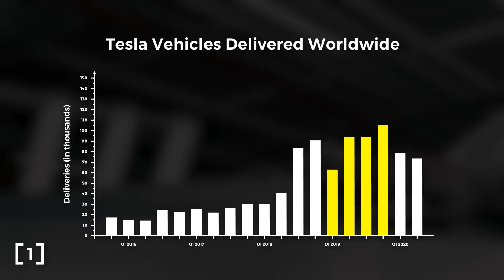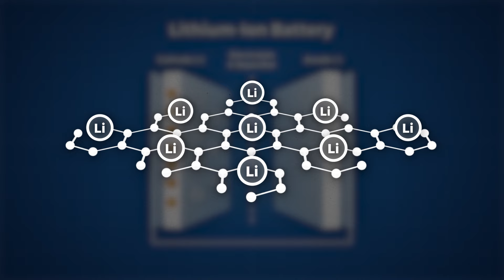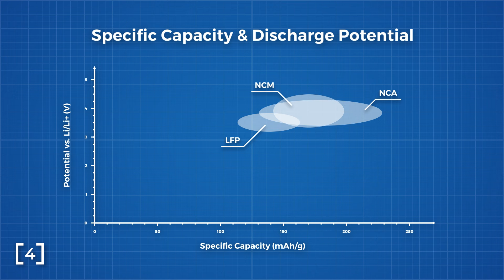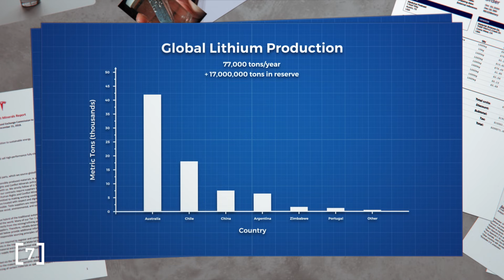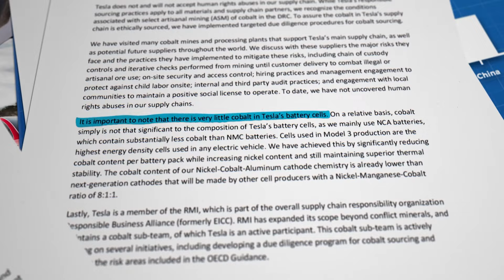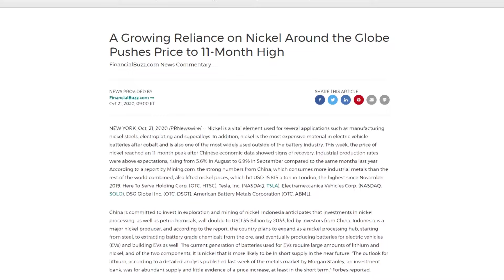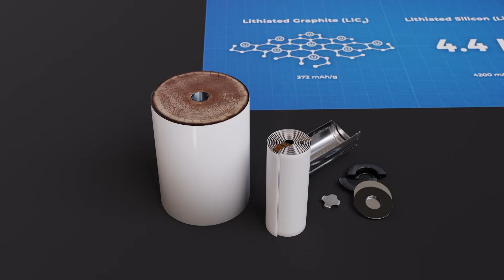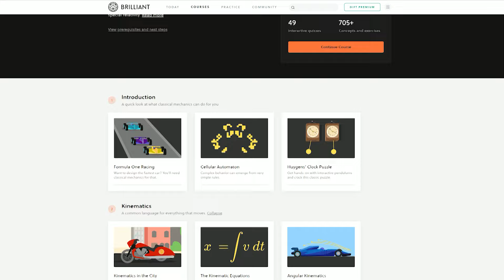Tesla's Battery Supply Problem